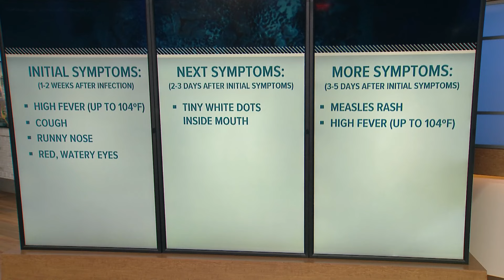Spike in measles cases reported in several states across the U.S.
Before you head out for spring break, here's what you should know about the spike in measles cases reported in several states.